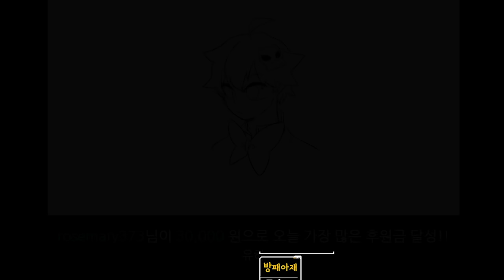쌍 벡터가 이렇게 좋은 미친총인 줄 몰랐어 ㅁㅊㅋㅋㅋㅋ;;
이제 벡터는 무시할 수 없어졌다;;

★ 친구들 유튜브 링크!!! ★

Welcome to KimBlue's channel, guys!
All the videos in my channel are played
by me, with my friends.
I usually play PUBG, GTA5, Minecraft and
Garry mod, which will be uploaded
frequently in my channel.
Thanks for reading this intro and
be more fun!
Don't scare to be captivated my me-★
I will be back with more fun and witty
videos!